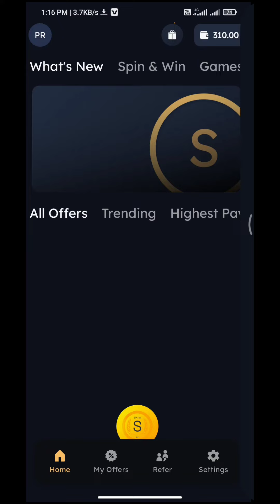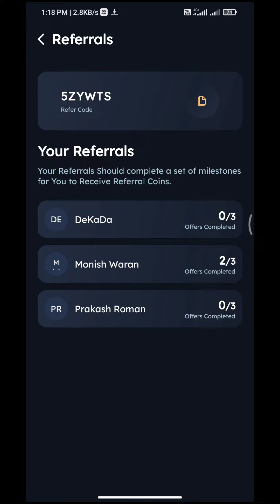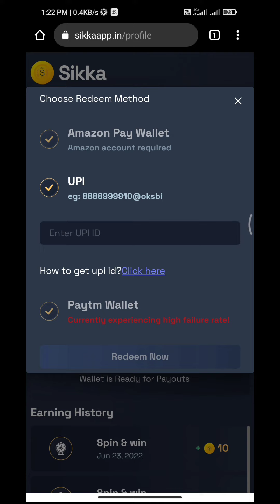Instal Sikka App Get Unlimited Earning & Withdraw Min ₹5 Legit Payment Given Full Deatiles In Tamil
Sikka App

Hey! Download money earning app Sikka from Play Store.

Invite Code

5ZYWTS